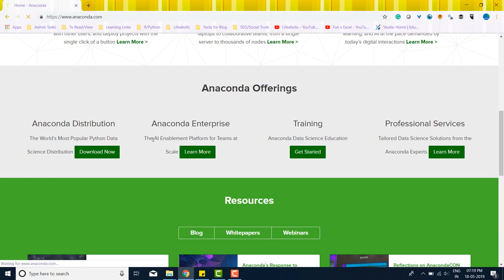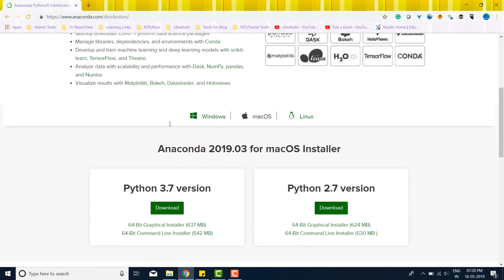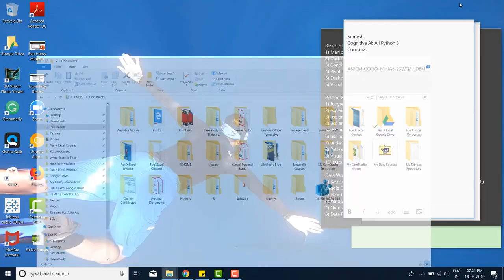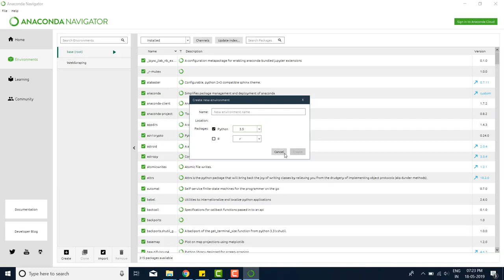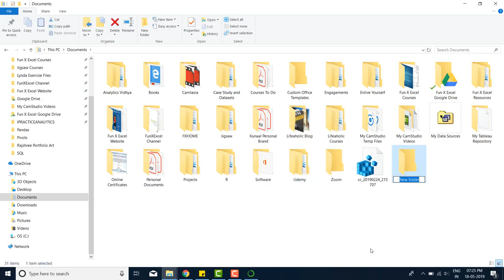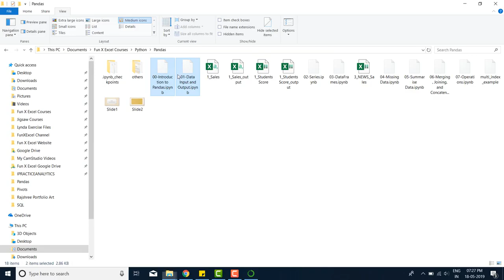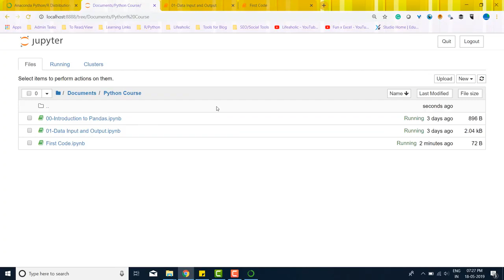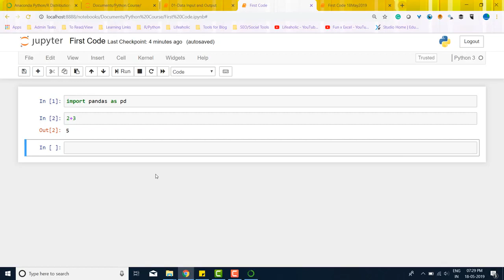Introduction to Anaconda | Python for Data Science Foundation Course | Board Infinity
and complete the course. Lesson 2 - Introduction to Anaconda

Anaconda is an open-source distribution for Python and R. It is used for data science, machine learning, deep learning, etc. With the availability of more than 300 libraries for data science, it becomes fairly optimal for any programmer to work on anaconda for data science.

Anaconda helps in simplified package management and deployment. Anaconda comes with a wide variety of tools to easily collect data from various sources using various machine learning and AI algorithms. It helps in getting an easily manageable environment setup which can deploy any project with the click of a single button.
Now that we know what anaconda is, let’s try to understand how we can install anaconda and set up an environment to work on our systems.

Follow us -